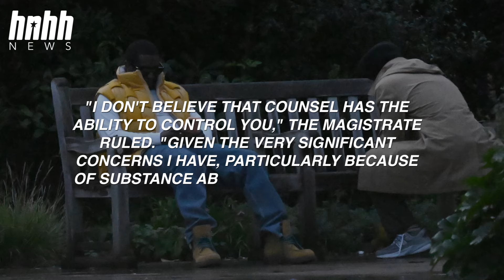Diddy Files New Appeal To Be Released From Prison After Two Denials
Maybe third time is a charm..